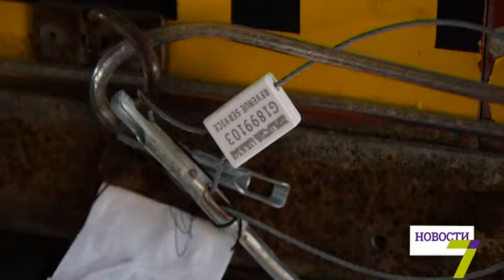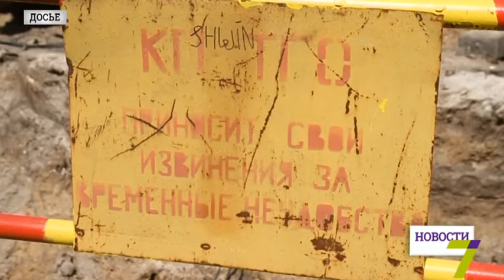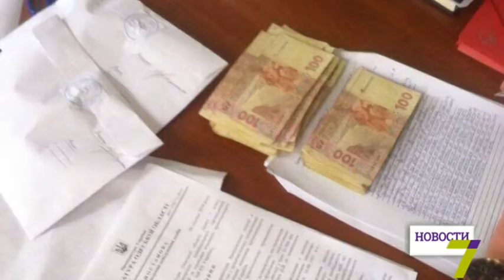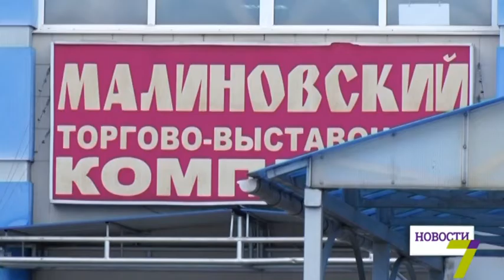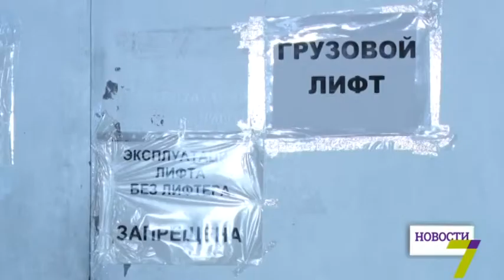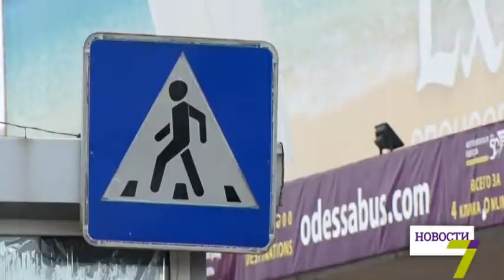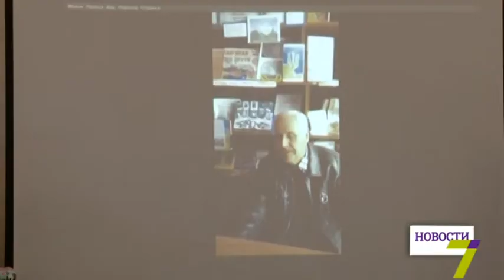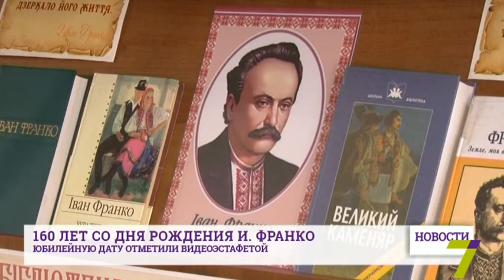26 августа: выпуск новостей от 18:00